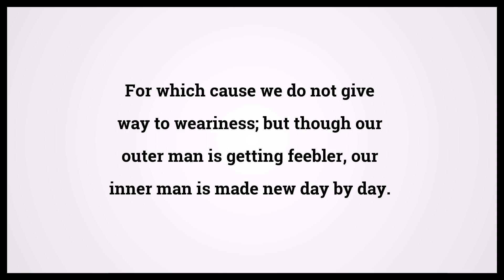Holy Bible Second Book Of Corinthians 4:16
Video shows Holy Bible Second Book Of Corinthians Chapter 4 Verse 16: For which cause we do not give way to weariness; but though our outer man is getting feebler, our inner man is made new day by day. Powered by MaryTTS. Text taken from Bible in Basic Edition. Bible Second Book Of Corinthians 4:16 Bible Learning, what Bible verse says.